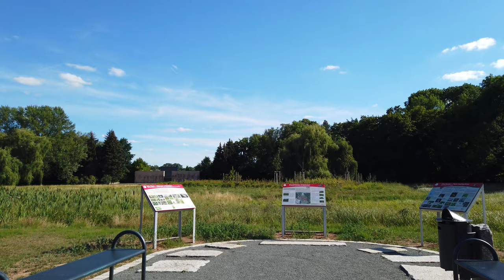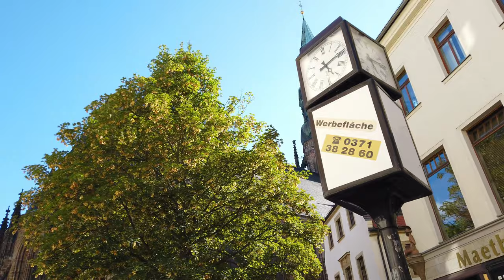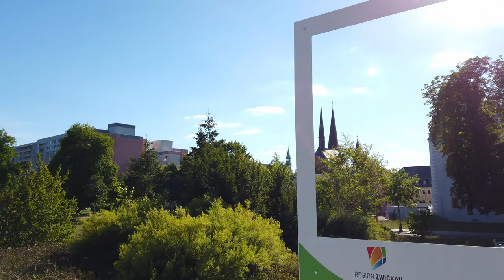ZWICKAU, Germany 🇩🇪- 4K 60fps (UHD)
Zwickau is a city located in the eastern part of Germany in the state of Saxony. Zwickau is the fourth-largest city of Saxony after Leipzig, Dresden and Chemnitz that we all visited here on POPtravel.

Zwickau has a rich history dating back to the Middle Ages when it was an important trading center. Today, Zwickau is a medium-sized city with a population of around 90,000 people. It was also a center of the German textile industry during the 19th and early 20th centuries.

The notable German composer Robert Schuman was born in the house on the corner of Zwickau's main market square in 1810.

We start our walking tour right at the Robert Schuman monument. As we walk through the city, we will see both the historical and modern aspects of Zwickau. There are many beautiful buildings in the city center, such as the Gothic-style St. Mary's Church, which dates back to the 15th century, and the Renaissance-style town hall, which was built in the 16th century.

We circle the city center, get out to the Schwanenteichpark in the western side of the city. Walking back to the city center we also see some street art. Our tour leads again through the city's streets towards to the Zwickauer Mulde on the eastern side of the city center. We walk a bit on the Muldenpromenade before we end our tour near our starting point - at Zwickau's market square.